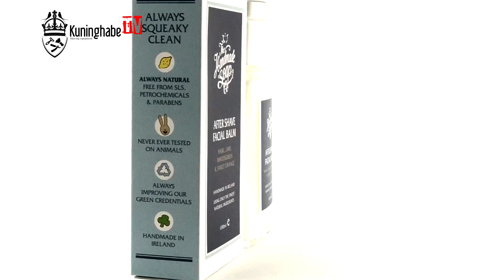The Handmade Soap Company raseerimisjärgne näopalsam 100ml